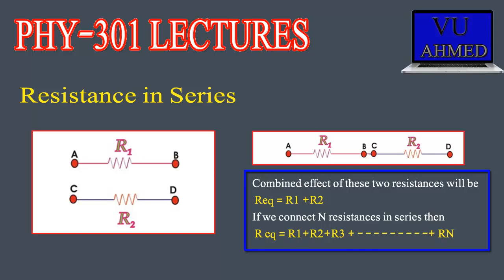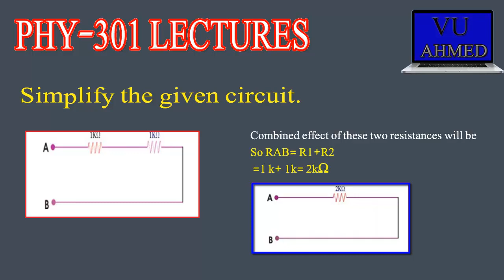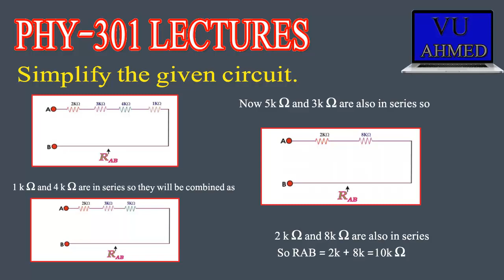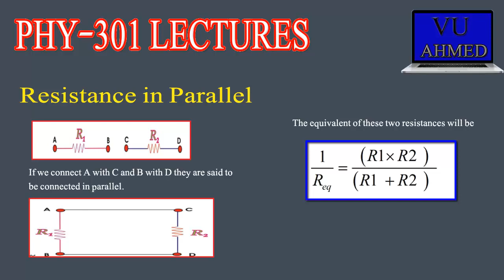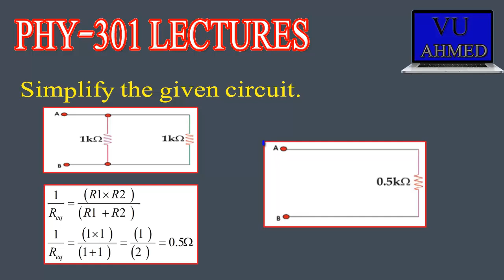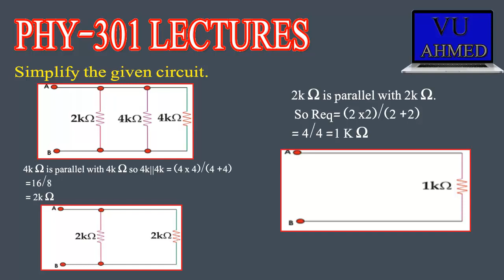PHY301 lecture 4 | Phy301 short lectures | circuit Theory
Asalam o Alaikum! Dear Student here is the 4th lecture of PHY301 for you. The Lecture PDF file of PHY301 below in Description. VU AHMED is a channel that provides you assistance and provides you unique assignments GDB's and QUIZZES. so please stay with us and like and comment on your suggestions about my channel also visit my blog.

how to solve resistance in series
Resistance in parallel
how to solve resistance in parallel
series and parallel circuits problems
how to solve parallel circuits
how to solve series circuits
how to find total resistance in a series circuit
resistance in series and parallel class 10

All credit for contents used in this video goes to the right owner.